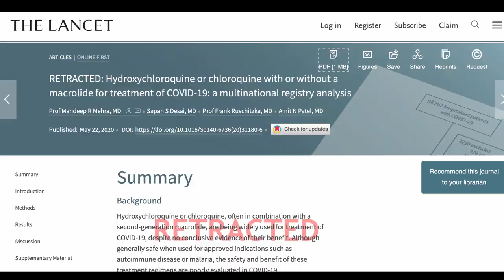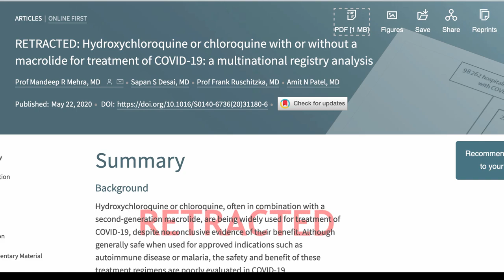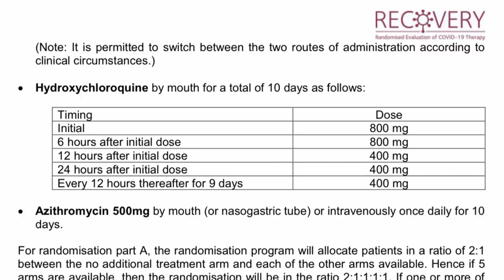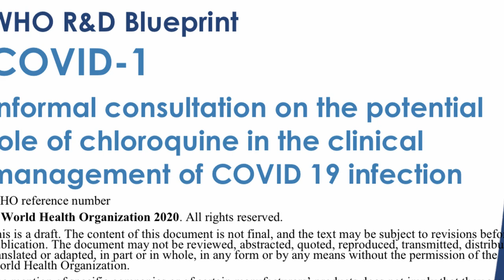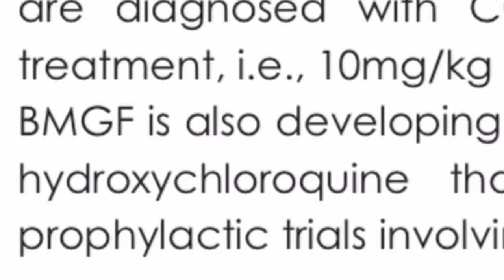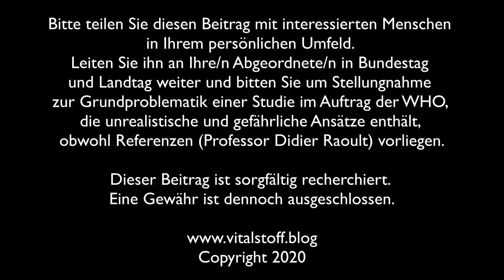Der Skandal um Hydroxychloroquine - Studie der WHO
Warum hat die Weltgesundheitsorganisation WHO Studien in Auftrag gegeben, die das Medikament Hydroxychloroquine als Behandlungsansatz gegen Covid-19 untersuchen soll, aber therapeutische Dosen vorsehen, die 4-5 mal höher sind als jene Dosis, die der französische Medizinprofessor Didier Raoult (Marseille) in seinen Studien verwendet. Die WHO weiß seit 1979, dass Hydroxychloroquine ein enges therapeutisches Fenster hat. Trotzdem wurden die höheren Ansätze untersucht. Warum? Etwa um zu verhindern, dass die Studie positive Ergebnisse bestätigt?
Auch die Mitwirkung der Gates-Stiftung wirft Fragen auf, die von der Politik untersucht und beantwortet werden sollten.